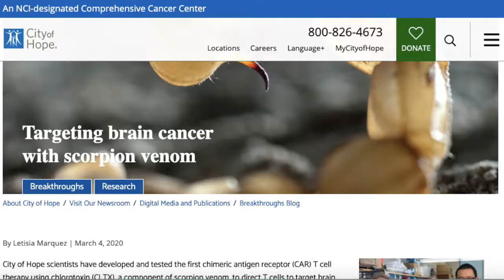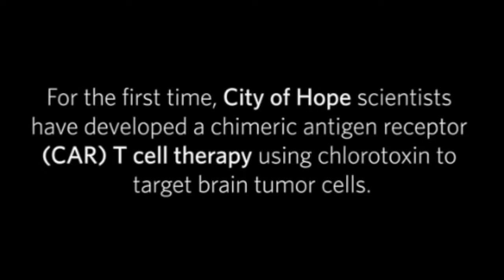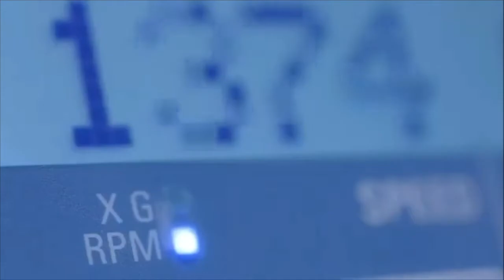City of Hope Using Blue Scorpion Venom to Fight Brain Tumors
City of Hope, one of the world's leading cancer research institutes, has discovered a novel way to fight brain tumors using blue scorpion venom. Chlorotoxin, the active ingredient in blue scorpion venom, has been found to bind selectively to glioblastoma cells, making it easy to isolate the tumor.